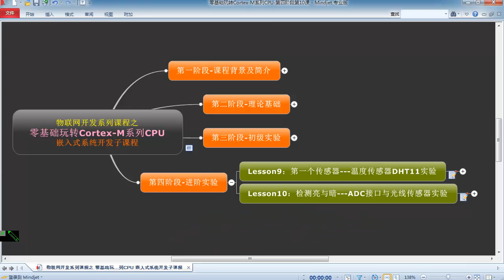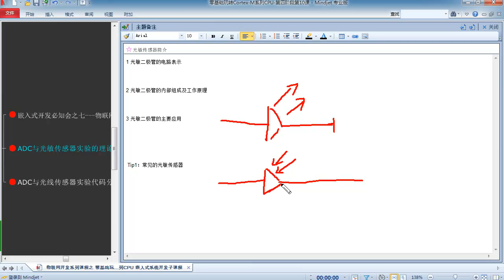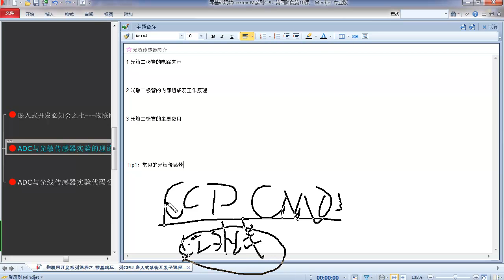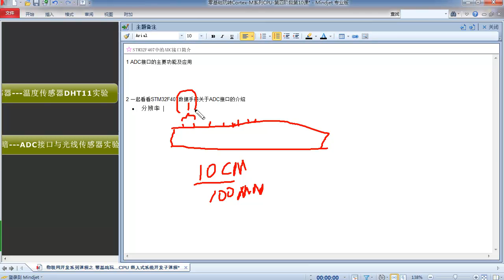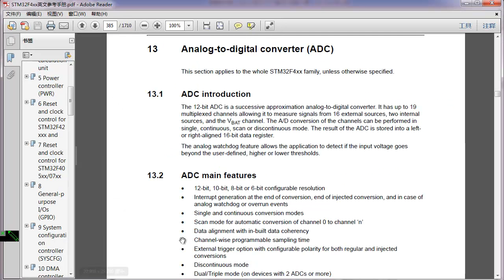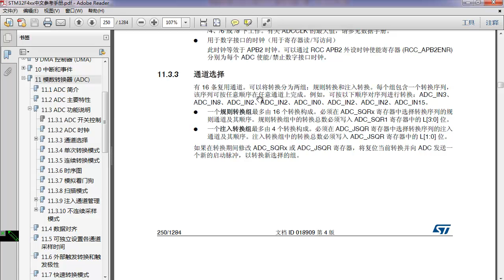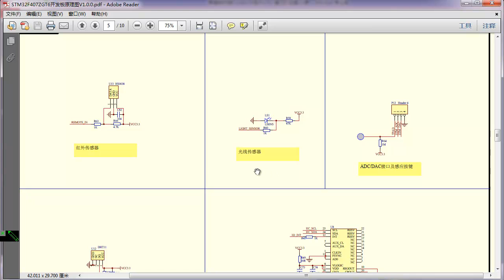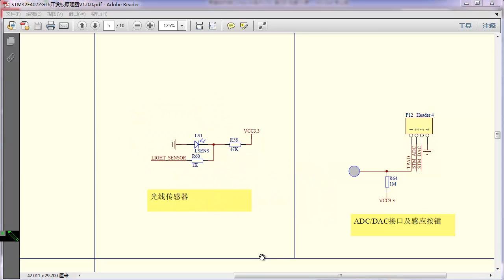Cortex M系列CPU进阶实验4 ADC与光敏传感器实验的理论基础